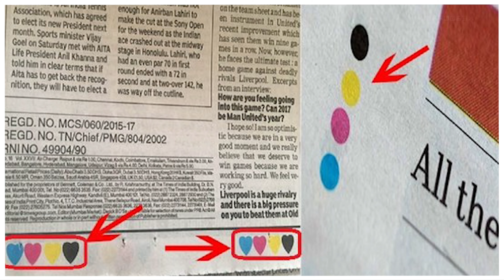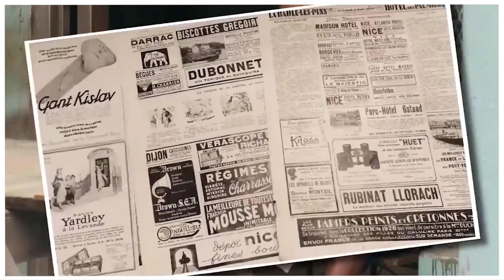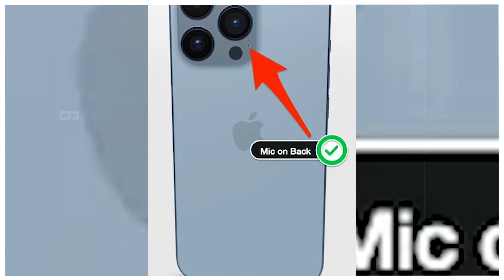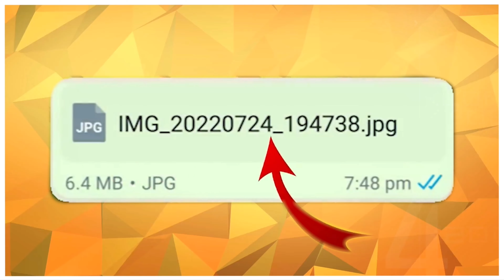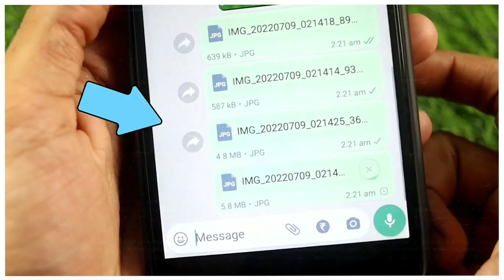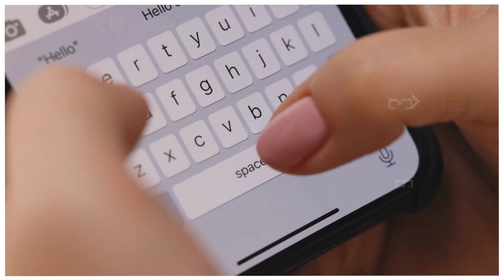यह सिर्फ दुनिया के कुछ लोगे जानते है? || Common Things You Don't Know The Purpose